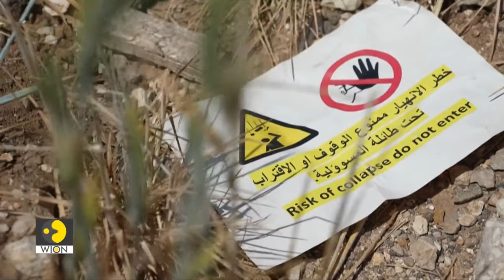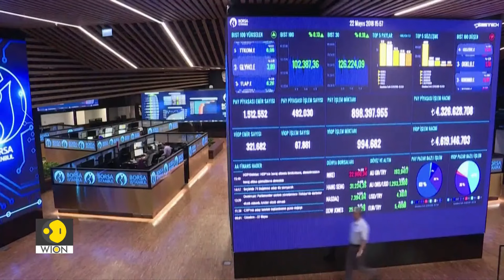The West Asia Post Live | Lebanese citizens hit the streets | International News | WION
On The West Asia Post with Ghadi Francis:

- Oil and Energy is asse
- Lebanese citizens hit the streets
- Netanyahu's challenges pile up
- Turkiye's Erdogan advances elections

Every friday at 10:30 pm ist | 5 pm